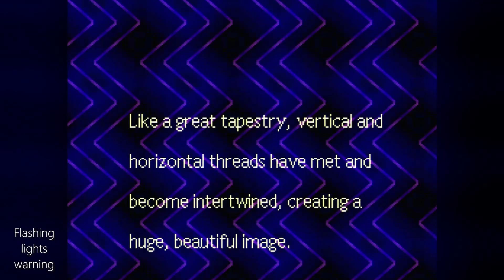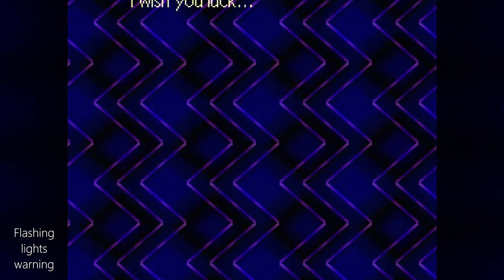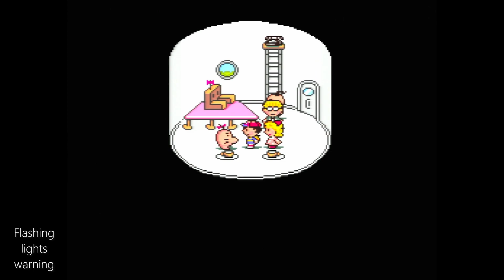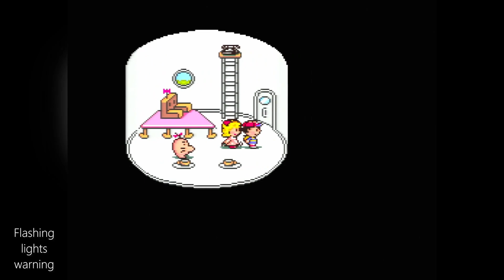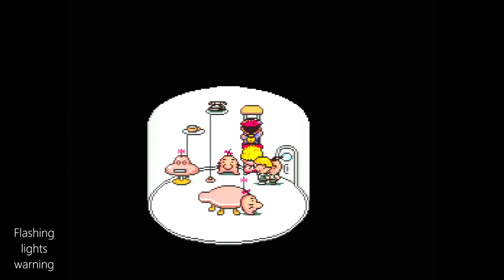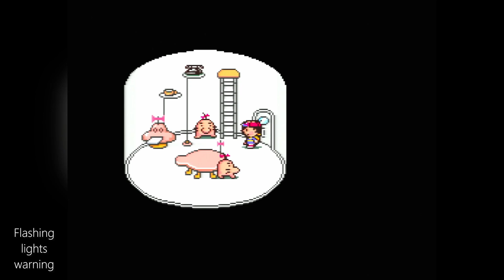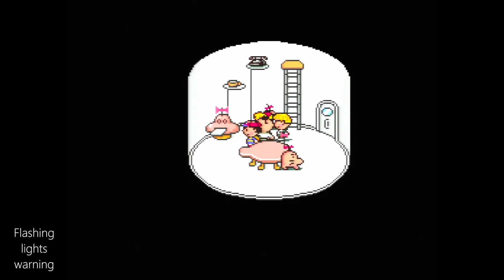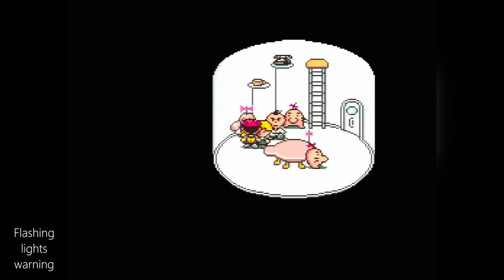My new favorite band, Fobby & The Cohorts 🍊 EarthBound first playthrough | Part 15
🎦 Captured via SNES with HD Retrovision S-Video cable to RetroTink 5X Pro, and ASUS CU4K30 HDMI Capture Card

🖥️ PC SPECS 🖥️
🎮 Gaming PC:
Intel 13700K CPU | Gigabyte Z790I Aorus Ultra Motherboard | Teamgroup T-Create Classic 5600MHz DDR5 2x16GB RAM | MSI Radeon 6750XT 12GB GPU | SeaSonic Foxus PX-750 PSU | ASUS LC240 AIO Liquid Cooler | Silverstone Grandia 11 HTPC Case

🔴 Capture/stream PC:
Intel 12600KF CPU | ASUS TUF Z790-Plus WiFi D4 Motherboard | Corsair Vengeance 3600MHz DDR4 4x8GB RAM | ASUS Nvidia RTX 3060 V2 OC 12GB GPU | SeaSonic Focus PX-650 PSU | Thermalright Peerless Assassin 120 CPU Cooler | Cooler Master HAF XB EVO Case | ASUS CU4K30 Capture Card

👍 Thumbnail made using MagicaVoxel, Earthbound Battle Background JS, and Spriters Resource

🐧 And here's a pile of SEO words you can ignore:
earthbound mother 2 super nintendo entertainment system snes onett overcoming shyness tenda village tenda tea horn of life trading fobby grinding electro specter lumine hall lumine hole lost underworld ego orb fire spring

...Brick Road